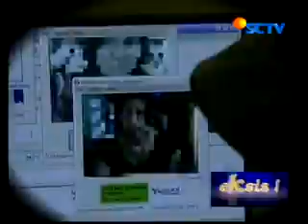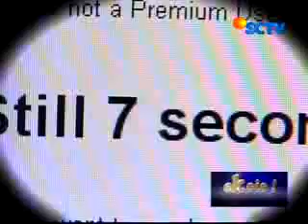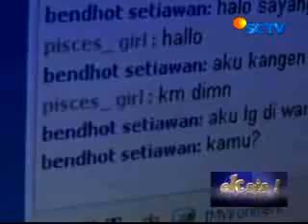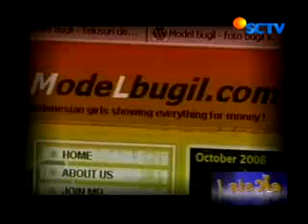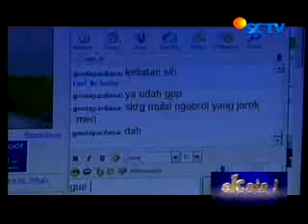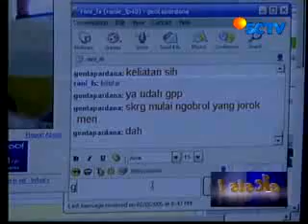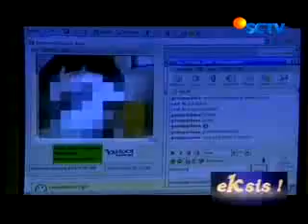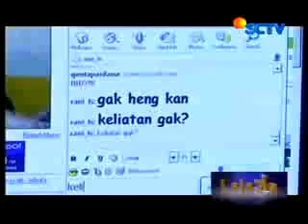Dunia Maya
jan jane apa  sich cHating  yach,;;;;;;;;;;;;;;;;;;;;